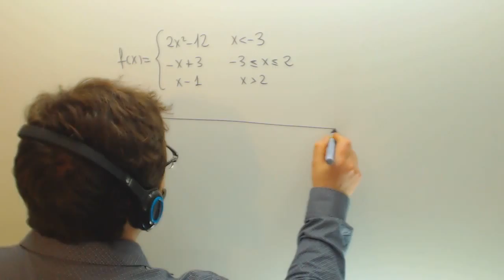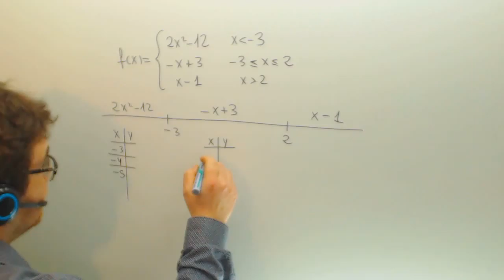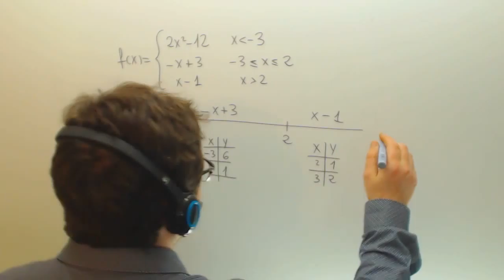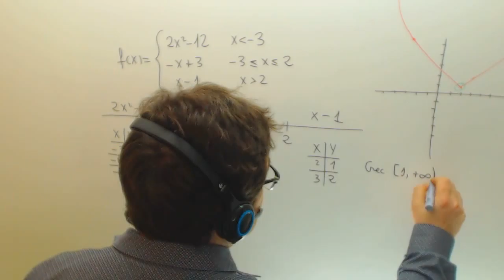Continuidad de una funcion a trozos Matematicas 1º Bachillerato Academia Usero Estepona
Continuidad de una funcion a trozos Matematicas 1º Bachillerato Suscríbete a nuestro canal en Youtube para ayudarnos a seguir creciendo Academia Usero en Estepona, el centro de formación con más vídeos en Internet del Mundo presenta